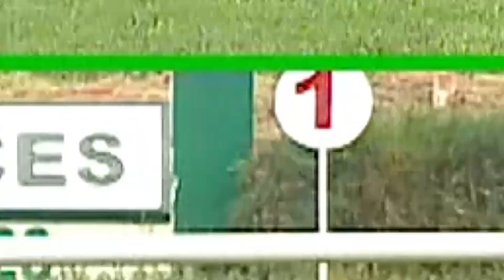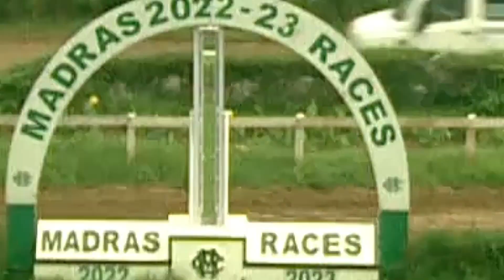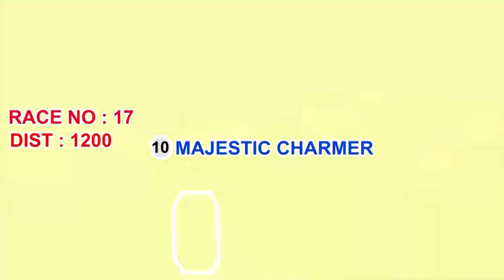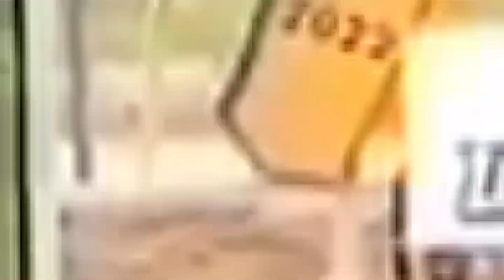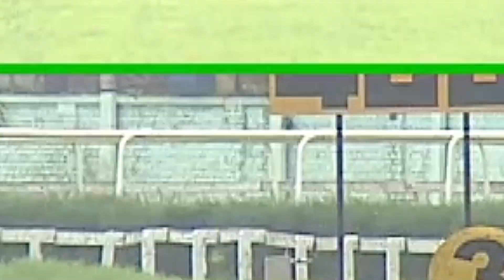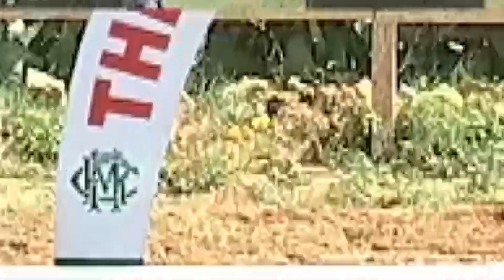MADRAS RACES - 23/11/2022